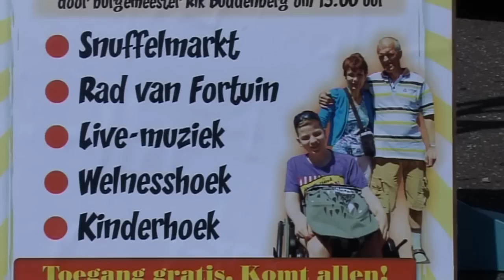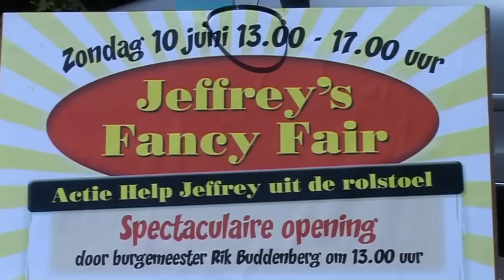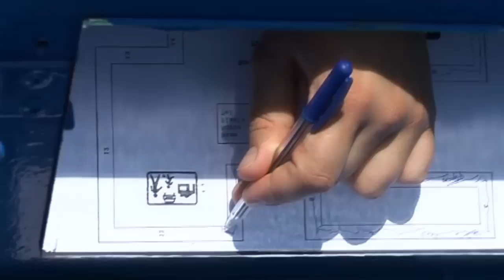Jeffrey's Fair (deel 1)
Met Jeffrey's Fair werd zondagmiddag geld ingezameld om de hoge reis- en behandelkosten zo veel mogelijk te kunnen vergoeden. In totaal gaat het om 20.000 euro en vanwege het verlengen van de behandeling komt daar nog wat bij.

Het werd een zonovergoten Fair met tal van activiteiten. De middag werd geopend door burgemeester Rik Buddenberg die arriveerde op een stoere motor. De burgervader is nog lang op het feestje gebleven en deed dit in zeer ontspannen vorm na een heuse voetmassage.

Er waren kraampjes, loterijen en optredens van de Dorps got Talent helden en het smartlappenkoor. De vader van Jeffrey sprak na afloop grote dank uit naar de organisatie: "Het was geweldig, onzettend bedankt!" Bij eerdere acties werd al ruim 10.000 euro opgehaald. Onze fotograaf nam een kijkje bij Jeffrey's Fair.
 ■helpjeffrey.nl

1 / 59